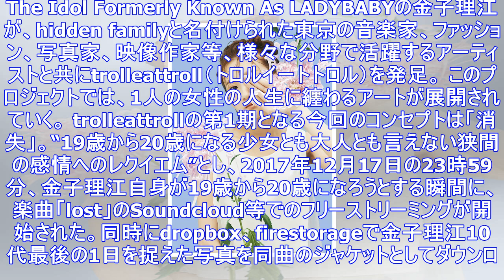Ladybaby金子理江の新プロジェクトtrolleattroll、楽曲&mvなど全貌を公開 ｜ ガジェット通信 getnews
The Idol Formerly Known As LADYBABYの金子理江が、hidden familyと名付けられた東京の音楽家、ファッション、写真家、映像作家等、様々な分野で活躍するアーティ...